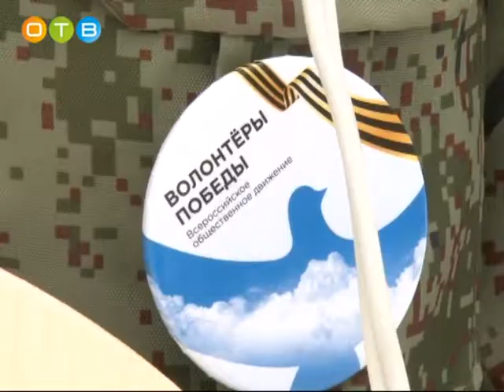Международный день птиц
Международный день птиц отметили в Одинцовском парке культуры, спорта и отдыха. В честь праздника участники мероприятия развесили искусственные гнездовья и узнали интересные факты о пернатых жителях леса. Интерактивную экскурсию для них провел сотрудник краеведческого музея.